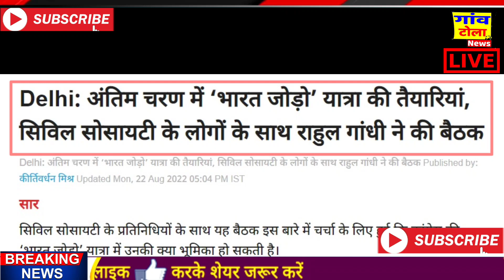जंतर मंतर तक पहुंचे किसान , Rakesh tikait farmers protest, congress party,Rahul Gandhi,bjp,modi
लोकतंत्र का मतलब 5 साल में एक बार चुनाव जीत कर सत्ता भोगना नहीं होता बल्कि हर एक सवाल पर सत्ता में बैठे लोगो को जवाब देना होता है , और भाजपा को यही असली लोकतंत्र सीखा रहे है किसान , संयुक्त मोर्चा के आंदोलन को फिर रोकने की कोसिस बैरिकेडिंग तोड़कर घुसे किसान बताएंगे क्या है पूरा मामला.